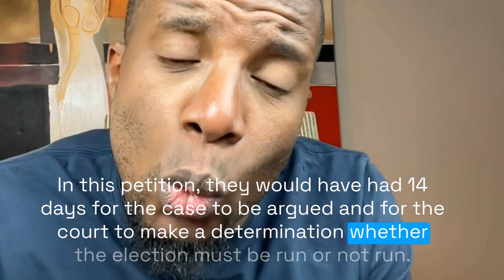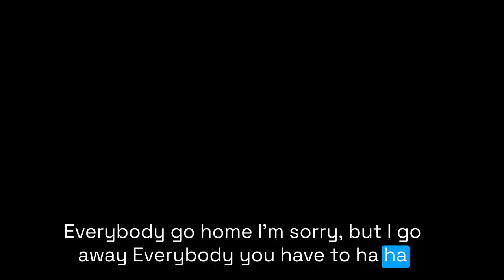Nelson Chamisa was sabotaged internally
Nelson Chamisa will not be president, its done.
chamisa is done
chamisa was ruined
chamisa latest
lumumba chamisa kiss of death
there is no future for chamisa